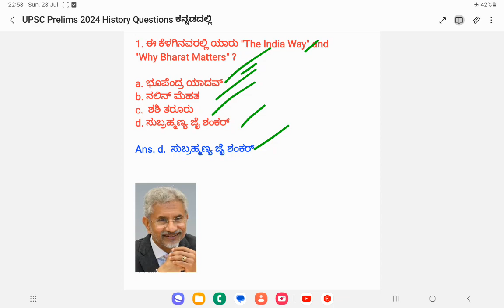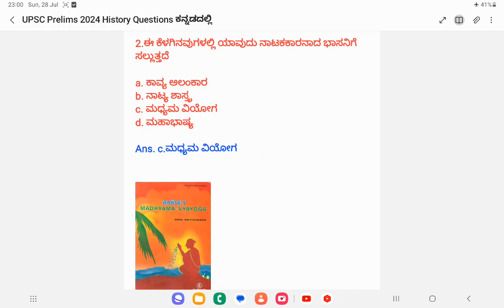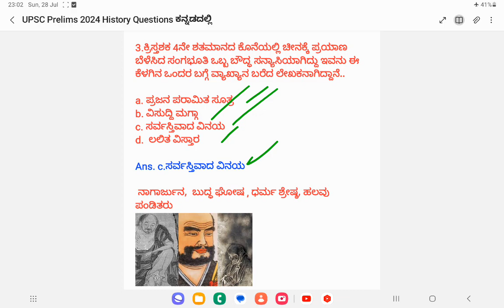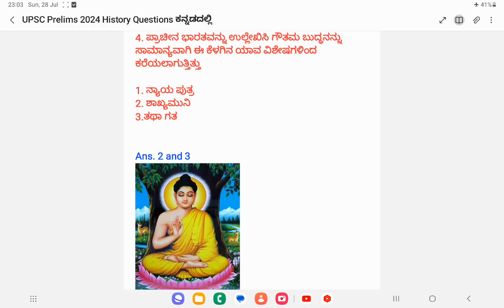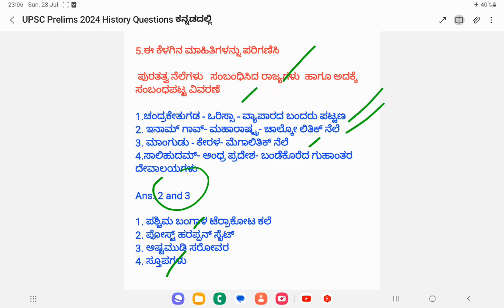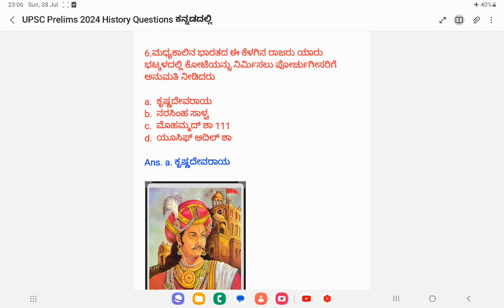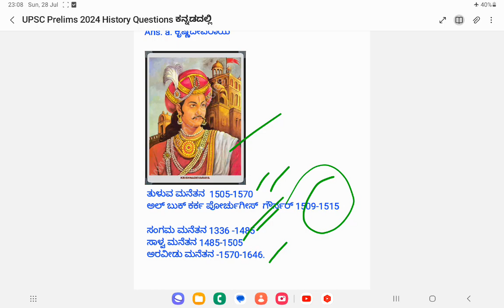Upsc Prelims 2024 History Questions ( ಕನ್ನಡದಲ್ಲಿ)